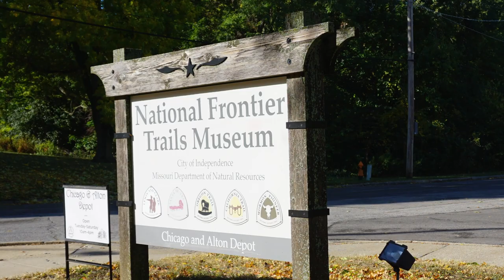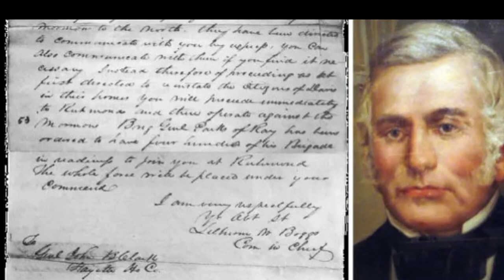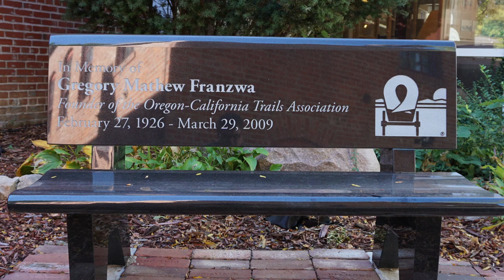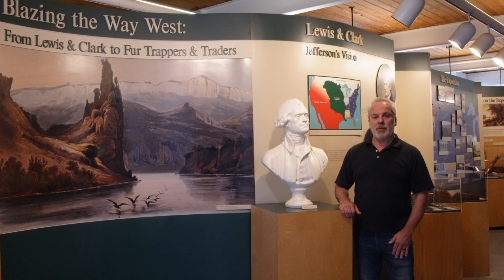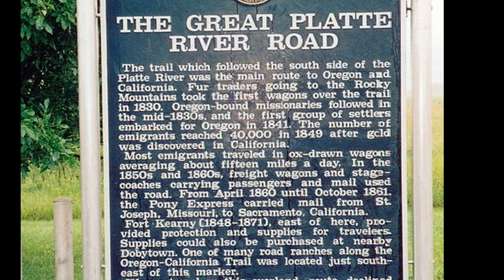National Frontier Trails Museum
Discover your Trail with this week's Oregon California Trails Association YouTube video that takes us to Independence, MO for a guided tour through the National Frontier Trails Museum.  Our own Travis Boley provides an informative and entertaining visit to the NFTM.